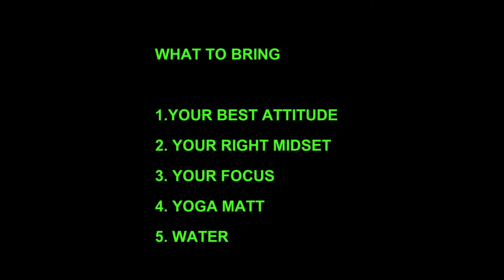Get Fit for Success 24-90 Day Challenge Game Day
Hey guys
Get Fit for Success
Get Fit with me
This is day 24 of 90 Day Challenge
Working on All round Fitness (Game Day)
This is a free series to help you to get fit.
I cover in video details and give advice

I use a Yoga Mat most of the time and they are very beneficial especially in tight areas of working out.
10mm size is often the right choice provides mobility and comfort
If you like to buy one, here is one in Australia.
This one is for you if you’re in the US
You will see me stumble and you will see me fall.Its all part of what it takes to have success with your Work out Goals.
This is meant as a beginners guide.
If you follow everything I do in the videos, and eat the right foods.

You will loose weight, and you will start transforming your life to a winner.

The mentality and mind set to Start and progress though some of the toughest work outs there is.I show you that in minimal space you can accomplish POWERFUL things.
Its all related.
A proper work out accompanied by a proper diet.
Im currently trialing the Keto diet and it seams to be working quite well.
I grow my on produce Eat Grass Fed meat and Wild Fish, Nuts and Berries.
There is no glamour
There is really only strong work ethics.
There is really only a 2 things you need to bring.
1. Commit Everyday, show up and do the work out.
2. Have a sustainable diet that's right for you.
Get off the processed foods filled with carbs and sugars.

We eliminate processed carbs and transfer them to more sustainable items that are really amazing for you.
My Diet Plan coming up Soon

Watch Here: youtu.be/cc8KQVuysn4
MusicbyAden – Surf